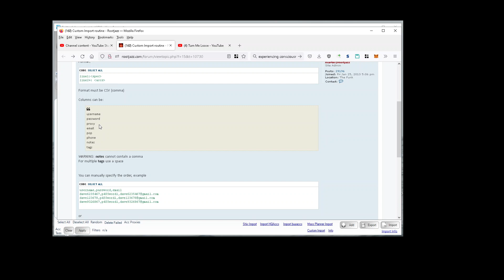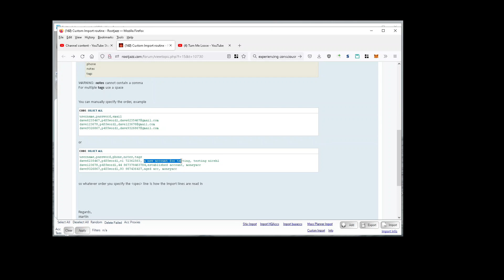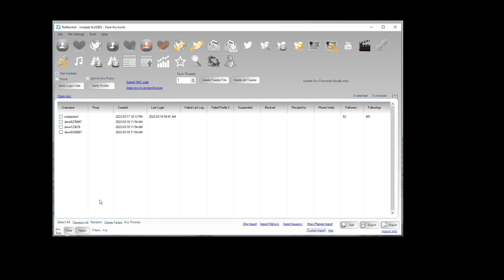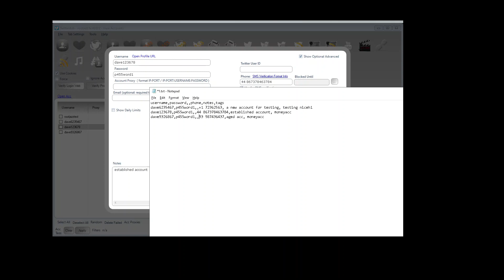Twitterdub Custom Import format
how to import your accounts in any format that you specify